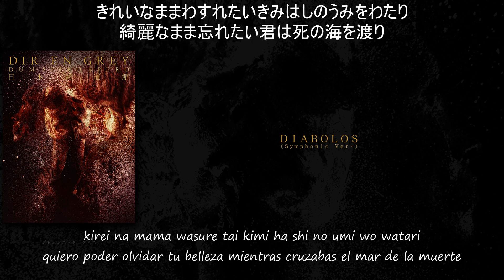DIR EN GREY - DIABOLOS (Symphonic Ver.) (歌詞 / subtitulado en español)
アルバム / álbum : DUM SPIRO SPERO AT NIPPON BUDOKAN
年 / año: 2014
作曲・ 編曲 / intérprete compositor: DIR EN GREY
作詞 / letra : 京 (Kyō)

DIR EN GREY:
gu. 薫 (Kaoru)
gu. Die
ba. Toshiya
dr. Shinya
vo. 京 (Kyō)